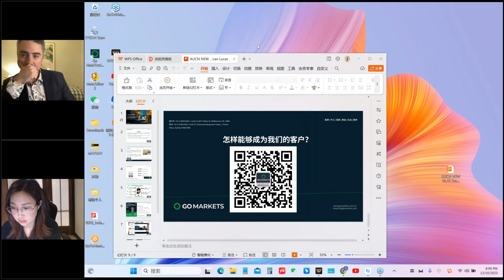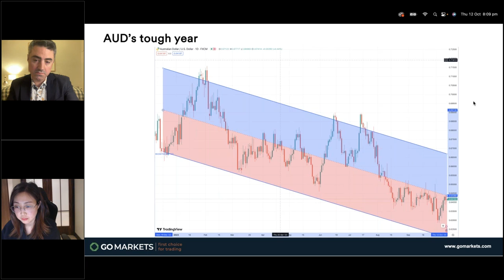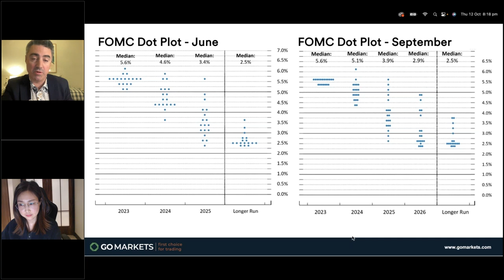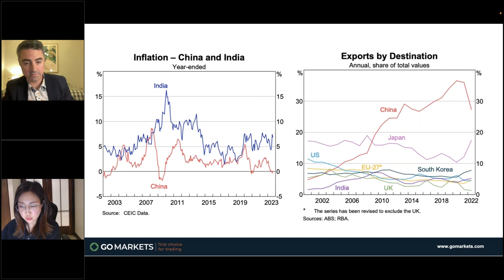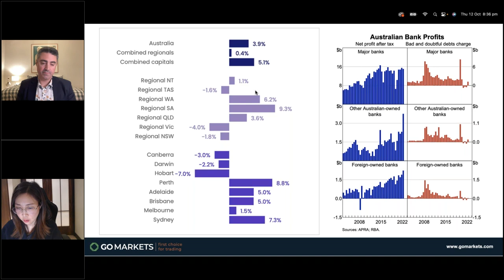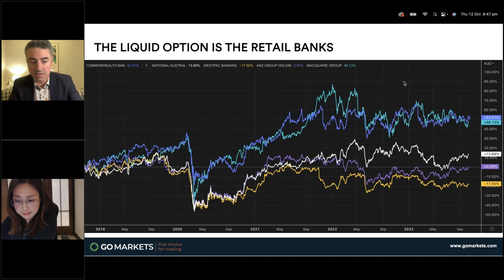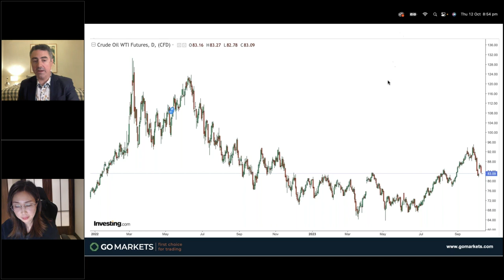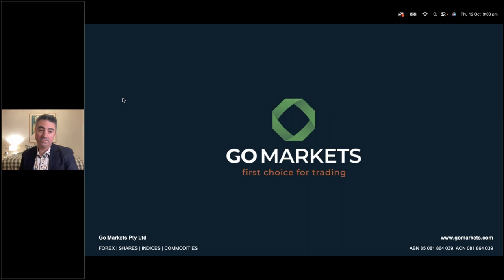60分钟看懂澳洲经济与政治：与 Evan Lucas 共赴解密之旅 | GO Markets 独家大师堂